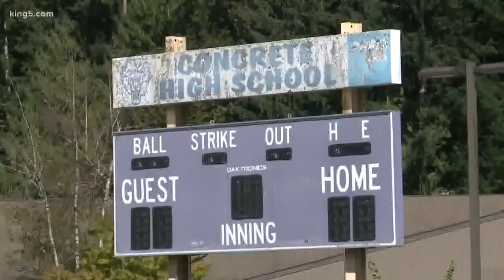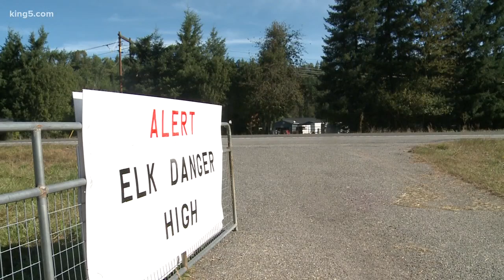Growing elk herds divide Skagit Valley neighbors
Elk populations are on the rise in the Skagit Valley near Sedro Wooley and Concrete.